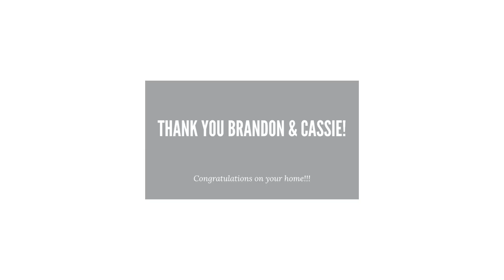Brandon & Cassie Testimonial | Cabinets Knoxville | Holman's Custom Cabinets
Holman's Cabinet's is the leading cabinet maker in the State of Tennessee. If you are searching for high quality craftsmanship, there is no need to search further than Holmans Cabinet's for your next kitchen remodel.